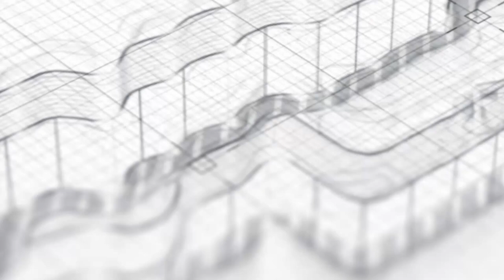Allah Maha Indah Maha Baik ~ Khutbah Jum'at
Khutbah Jum'at, 22 Rabiul Awwal 1443 H/29 Oktober 2021
Khatib: Ustadz Jefrry Bajrey, Lc.